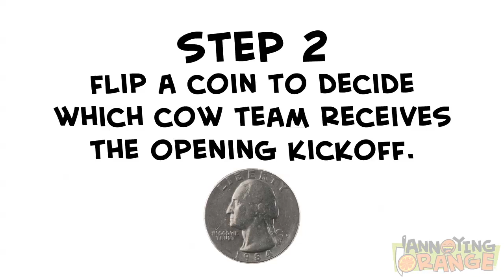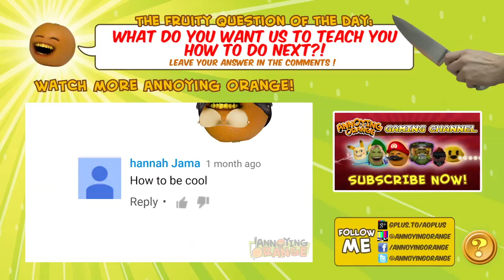HOW2: How to Milk a Cow!